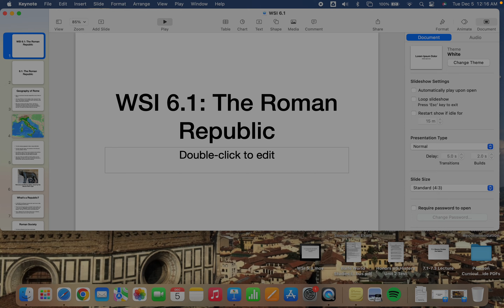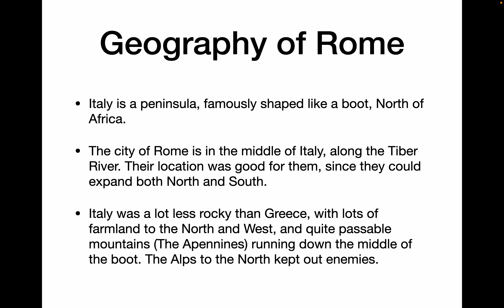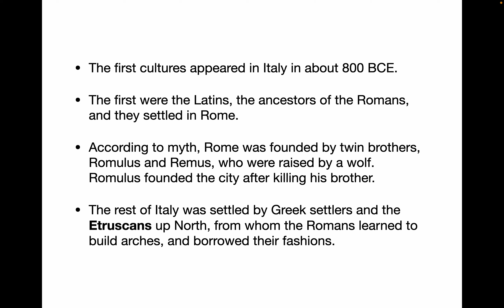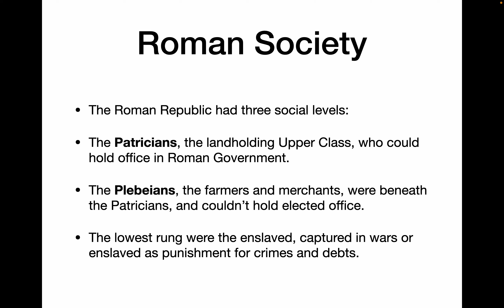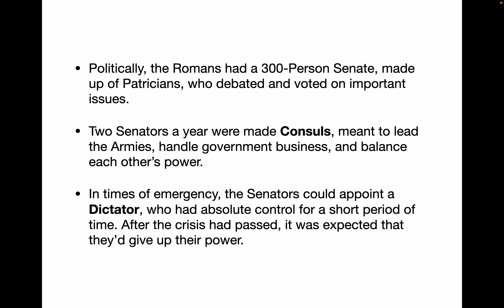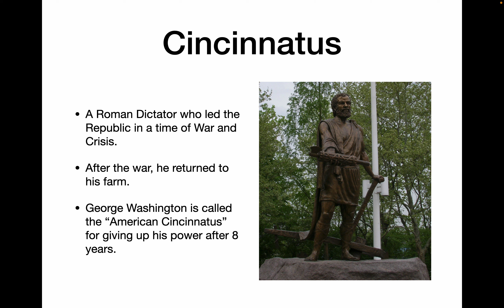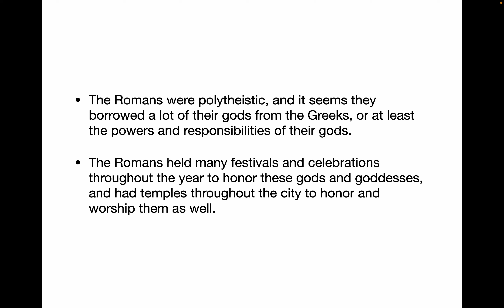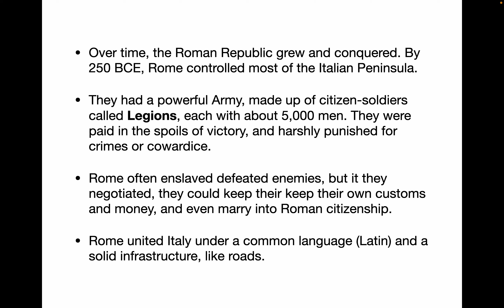WSI 6 1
World Studies I 6.1: The Roman Republic